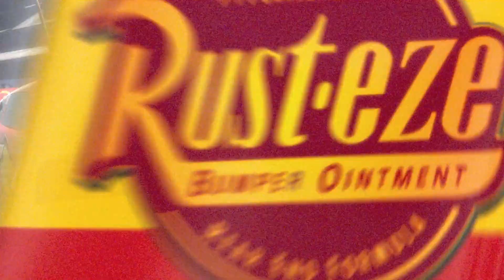Things Only Adults Notice In Cars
When it hit theaters in 2006, Pixar’s Cars marked another success for the animation studio. Following in the footsteps of some of Pixar’s most popular releases, Cars was well-received by both critics and audiences alike. It tells the story of Lightning McQueen, a hotshot rookie race car who inadvertently winds up in a small town and is forced to come to terms with his bad attitude.

Cars came out nearly two decades ago, which means its original core audience is now old enough to notice just how many things there are in the film that are meant more for adults than kids. These are things only adults notice in Cars.

Adult humor | 0:00
Name references | 1:22
Brutally violent races | 2:23
The Pizza Planet truck | 3:36
Lightning McQueen’s travel arrangements | 4:03
Where does 'Cars' take place? | 4:53
Product placement | 5:45
Auto-specific names | 6:40
Old Hollywood rivals | 7:32
Remaking 'Doc Hollywood' | 9:20
Richard Petty references | 10:36